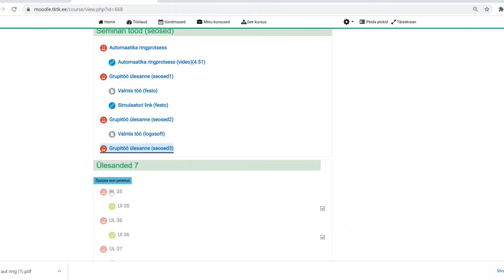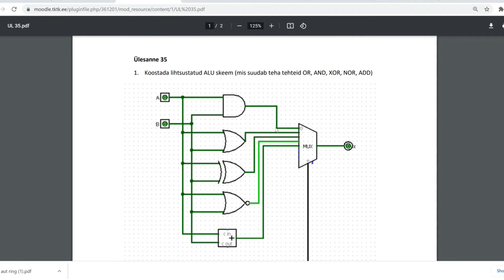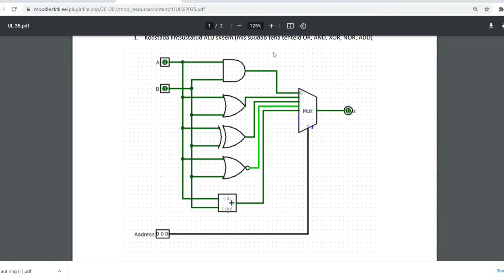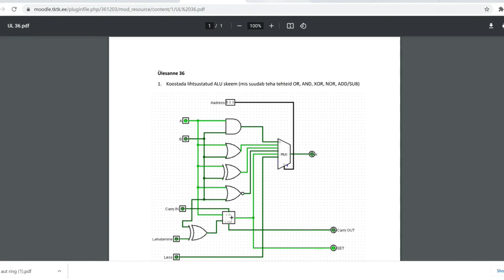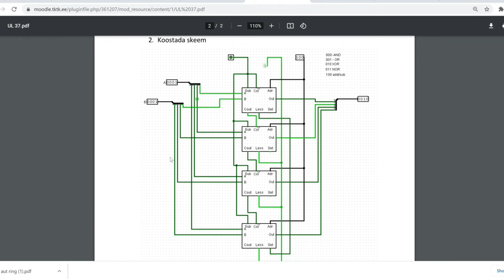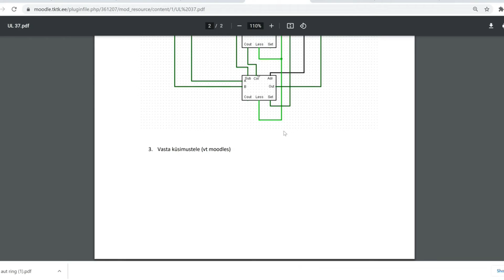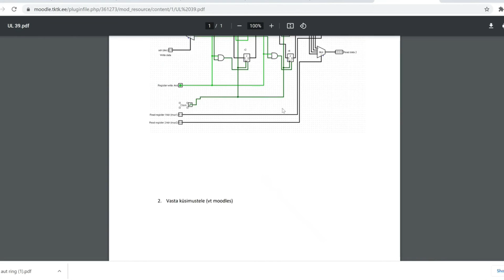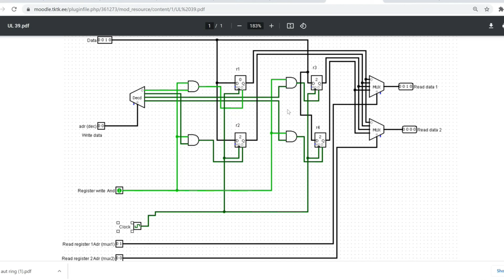Ülesanded 7 selgitused